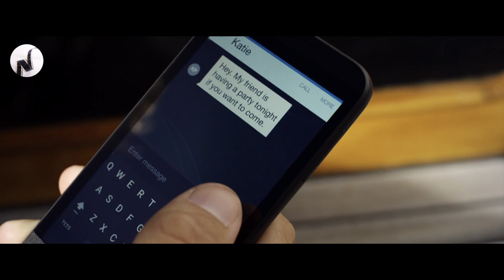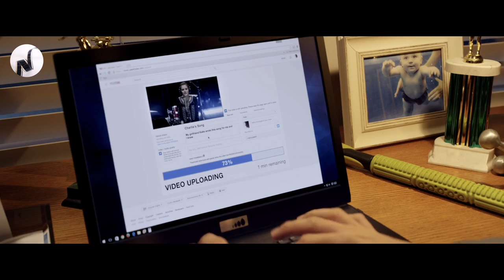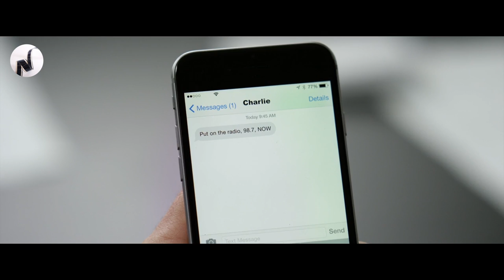Her Boyfriend Does Not Know The Sun Can Kill Her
Midnight Sun centers on Katie, a 17-year-old sheltered since childhood and confined to her house during the day by a rare disease that makes even the smallest amount of sunlight deadly. Fate intervenes when she meets Charlie and they embark on a summer romance.